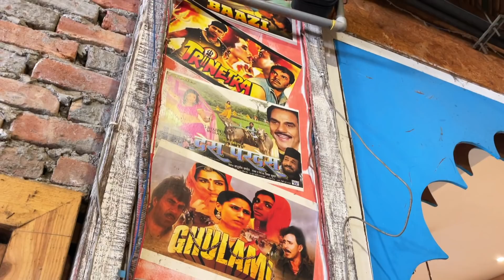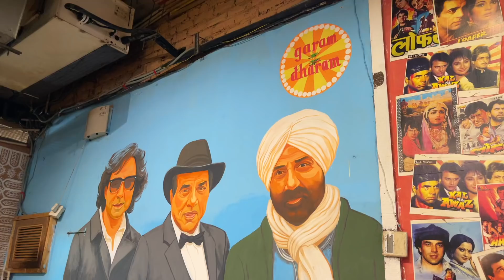Living on ZERO RUPEES for 24 Hours!😂 | ShivamThinks | Vlog 8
My Camera
Lens i use
Lens for Cinematic shots

Setup-
Colourful lights i use (x4)

Editing Gear-
My Laptop
Hard Disk
Old Laptop (Pro 4 discontinued)

Personal-
My Phone: iPhone X

New Stuff-
New Camera
New Lens